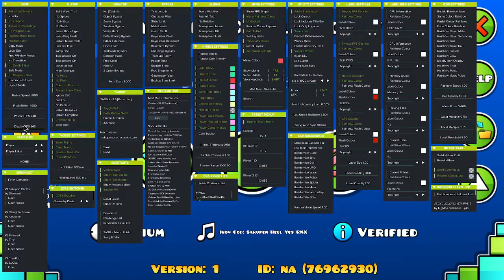Sakupen Circles (Former top 1) Showcase (Read DEC!)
This video is hacked.
Hacks used
TASbot (For recording the level)
That's it just with some utilities like CPS counter